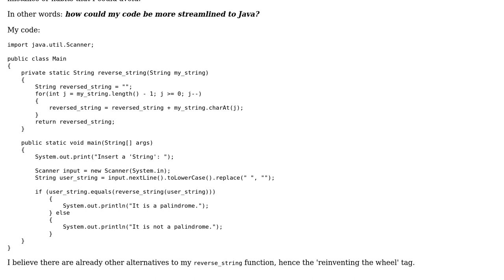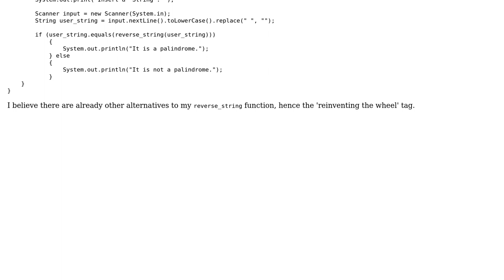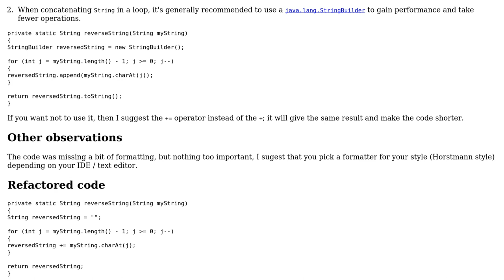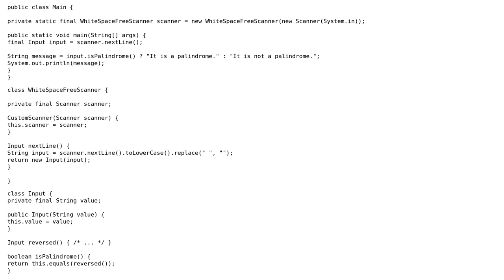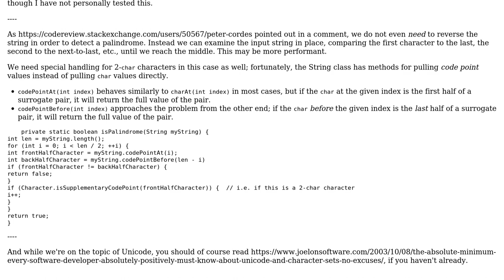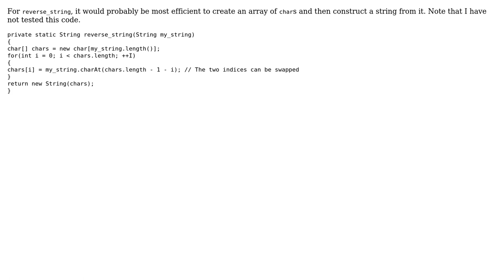Code Review: Palindrome checker program (5 Solutions!!)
Code Review: Palindrome checker program

With thanks & praise to God, and with thanks to the many people who have made this project possible! | Content (except music & images) licensed under CC BY-SA | Music | Images & others | With thanks to user Viktor Mellgren user Tlomoloko user Solomon Ucko user Roman user MJ713 user Mast user Doi9t and the Stack Exchange Network Trademarks are property of their respective owners. You are responsible for your own actions.